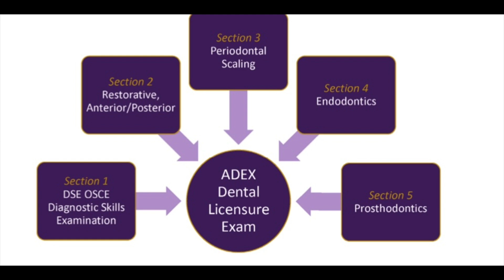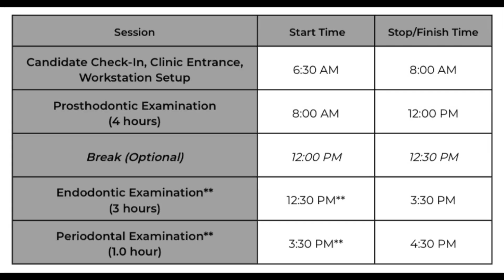Everything to Know About Dental Boards! | Dentistry Basics Series | ADEX CDCA/WREB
This next video in the Dentistry Basics series breaks down the cost, timeline and components of dental boards. This is mostly for the ADEX (CDCA WREB) exam and a little bit ahout the INBDE.